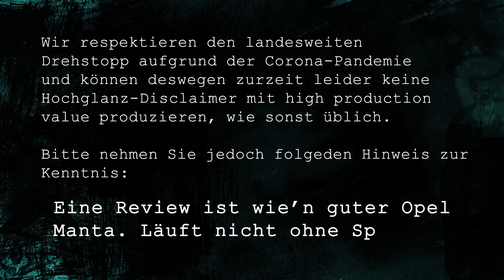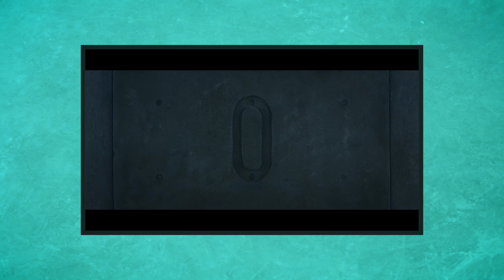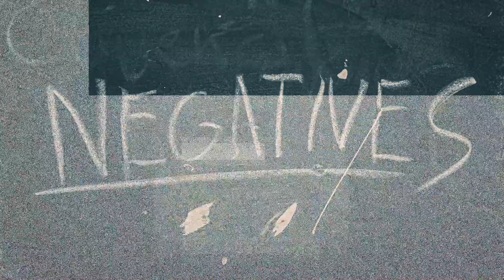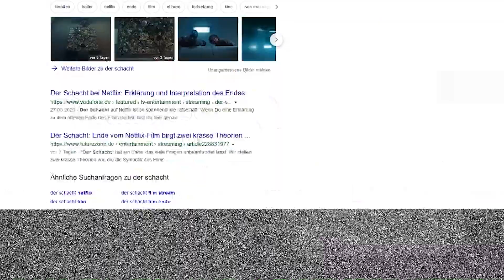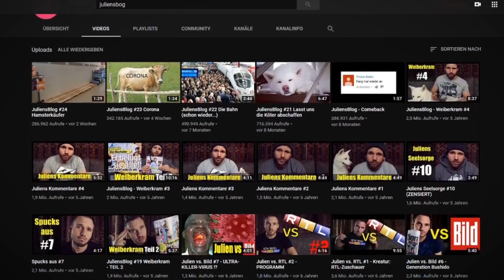DER SCHACHT – Analyse, Review, Erklärung | KulturPioniere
DER SCHACHT (The Platform).
Analyse, Review, Erklärung, Satire UND Comedy in einem Video? Wahnsinn!
► Direkt zum Video: 1:34

„Der Schacht" ist eine Parabel auf die Zeit der Corona-Pandemie.

Minimalistisch, verkopft, gewaltvoll (auf diversen Ebenen). So lässt sich das Langfilmdebut des Spaniers Galder Gaztelu-Urrutia treffend beschreiben. Nicht nur vor dem Hintergrund der aktuellen Corona-Situation ist "Der Schacht" ein interessanter Watch. Trotzdem hätte der Zeitpunkt, den Netflix sich für eine Veröffentlichung aussuchen könnte, besser nicht sein können. Kein Wunder also, dass er eine lange Zeit die Top-10 der Netflix-Charts dominiert. Warum dies wenig verwunderlich ist? Machen Sie sich einen heißen Kakao mit Sahne on top, kuscheln Sie sich in Ihre Lieblingsdecke und los geht die wilde Fahrt...

Musik:„Moody“ - Written, recorded and produced by Vodovoz „Sauna“ - Written, recorded and produced by Vodovoz„FourTwenty“ - Written, recorded, and produced by Danya Vodovoz„The Great Escape“ Written, recorded and produced by Danya VodovozIshikari Lore von Kevin MacLeod ist unter der Lizenz Creative Commons Attribution license lizenziert.Quelle

Originaltitel: El Hoyo

Netflix: 20. März 2020

Laufzeit: 1h 34min

Regie: Galder Gaztelu-Urrutia